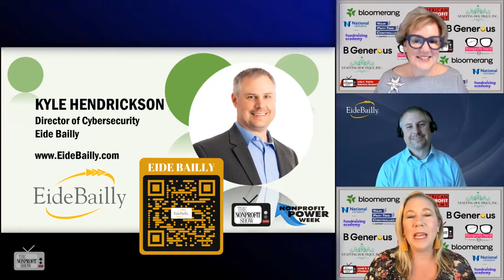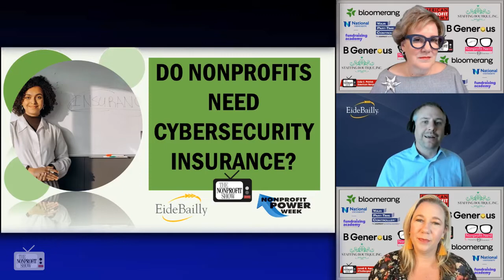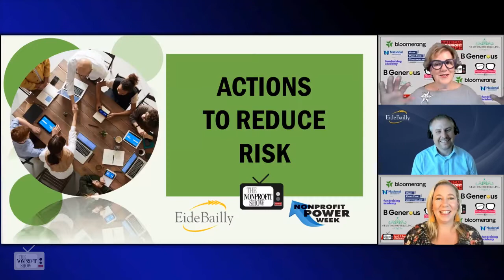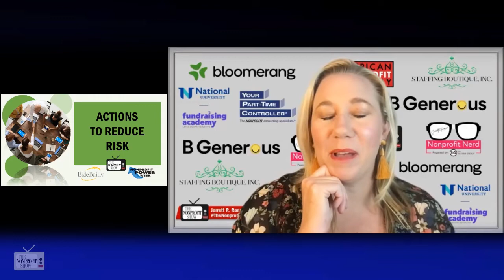Nonprofit's CyberSecurity Insurance Realities (Protecting Your Nonprofit)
There are 5 key controls cyber insurance carriers consider when they evaluate your nonprofit for a protection policy.  Kyle Hendrickson, Director of Cybersecurity at EideBailly.com shares how it all works on this Nonprofit Power Week episode.